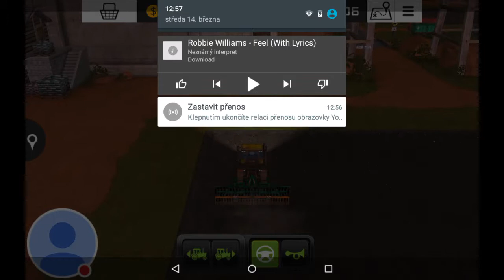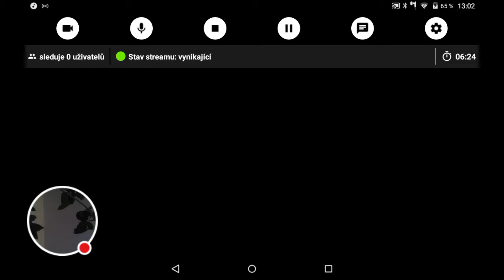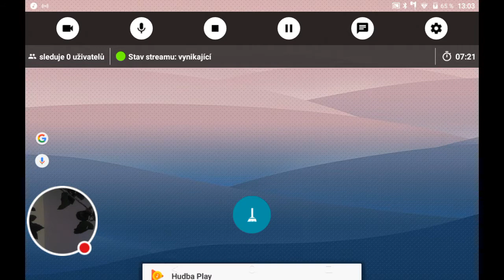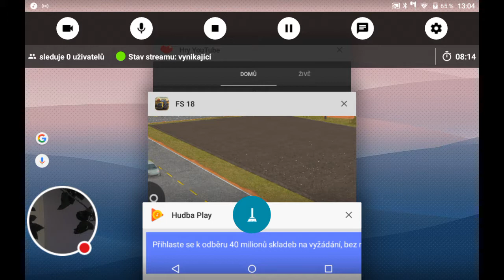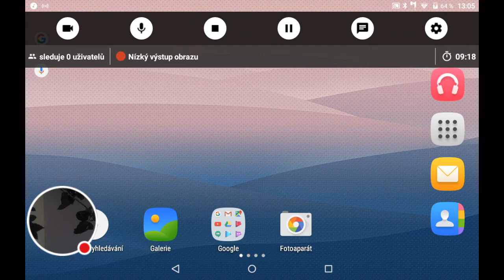Můj přenos: Pavel ptáčník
Sledujte moji hru: FS 18